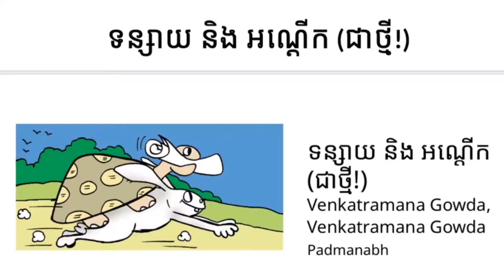រឿងទន្សាយ​ និងអណ្ដើក និទានតាមរូបភាព tell a story with picture រឿងនិទានកំសត់ និទានជាមួយភ្លេង